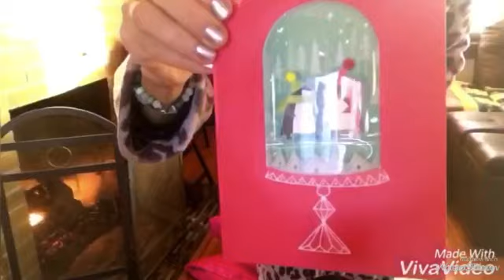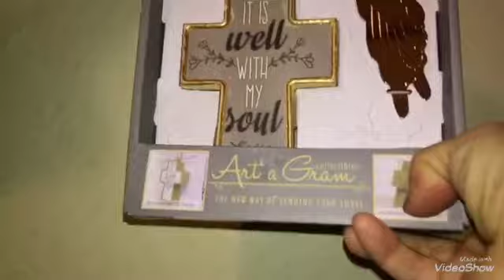РОЖДЕСТВЕНСКИЕ ПОДАРКИ_🎁_взрослые как дети_ 💏